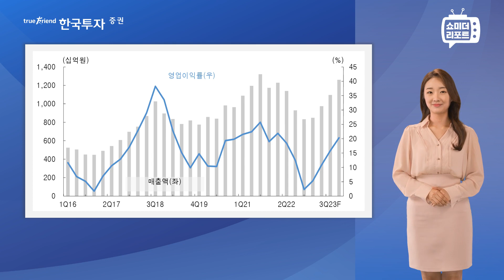[한지아의 쇼미더리포트|전기전자/통신장비]1월 스마트폰 출하량: 빠르게 줄어드는 재고